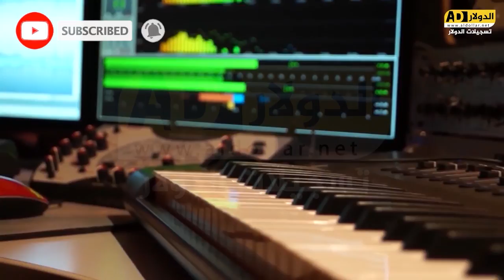دبكه شعبيه فلسطينيه / العريس مالك مرقطن - الفنان مصطفى الخطيب 2022 - ترقوميا - تسجيلات الدولار